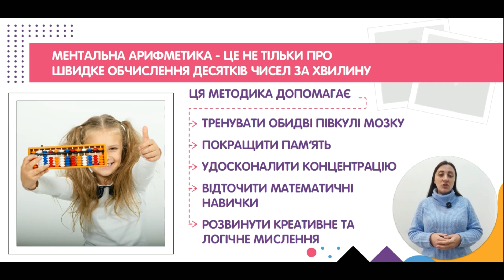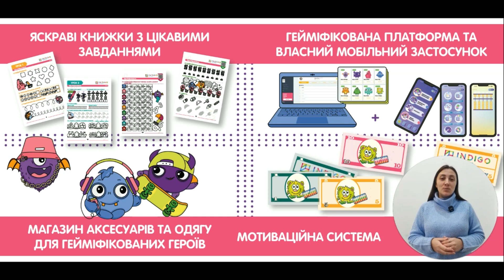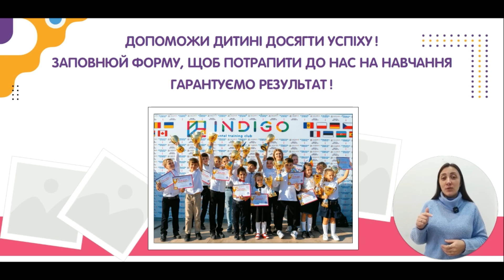Вам знайома така ситуація?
Дитина погано запам'ятовує інформацію?
Не може сконцентруватися на будь-якій задачі?
А виконання домашнього завдання асоціюється тільки з проблемами та стражданнями?

У Indigo Mental є рішення;)